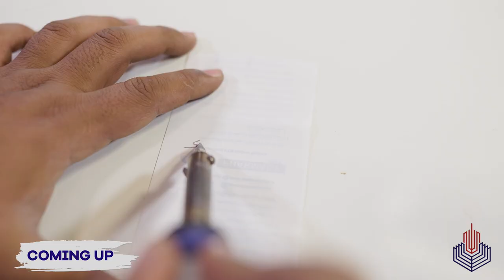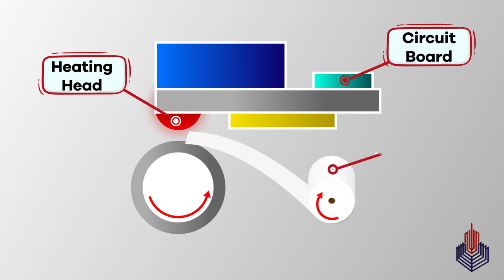Learn with PGC | Smart Learning EP 98 | Non-Impact Printer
The printer is a device that is used to produce hard copies on paper, there are different types of printers some printers physically strike on the paper while printing these printers are called impact printers, and modern printers do not physically strike on the paper these printers are called non-impact printers. In this episode of smart learning, we will discuss different types of non-impact printers like LASER printers and Thermal printers.

00:00 Precaps
00:14 Types of printers
00:48 LASER printer
01:35 Thermal printer